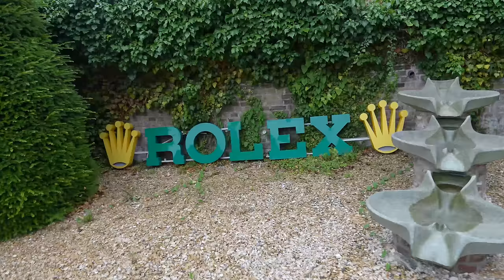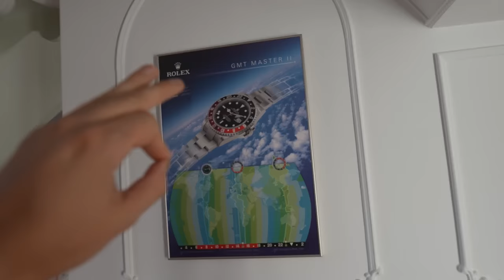Monte, Knossi to Marc Eggers ❗️🤩 Road Trip through Germany